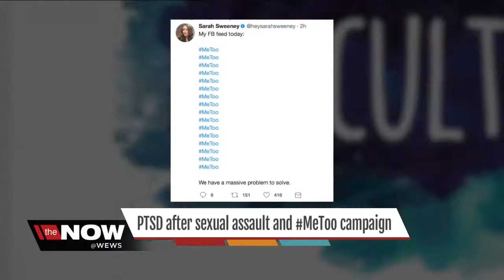Survivor talks about PTSD, after sexual assault and MeToo Campaign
Survivor talks about PTSD, after sexual assault and MeToo Campaign -- Jennifer Auh reports